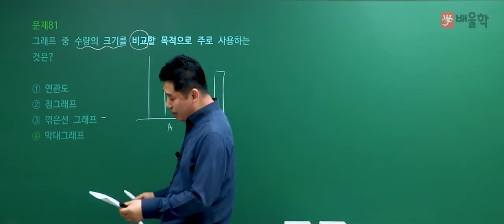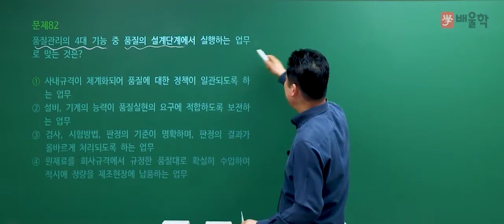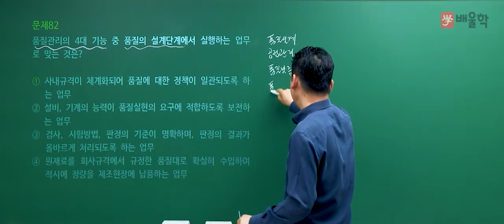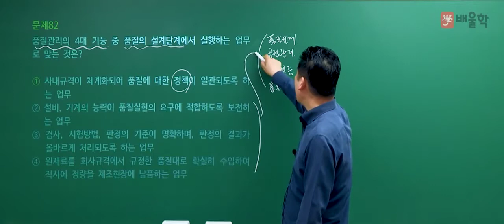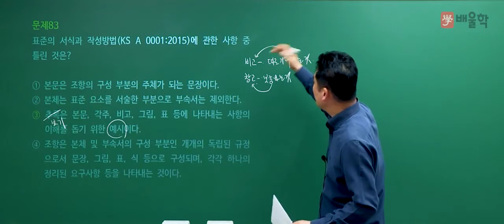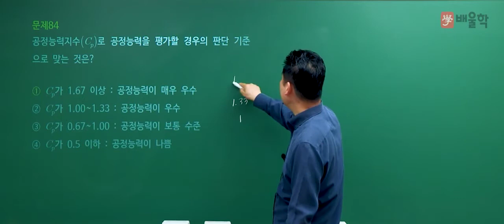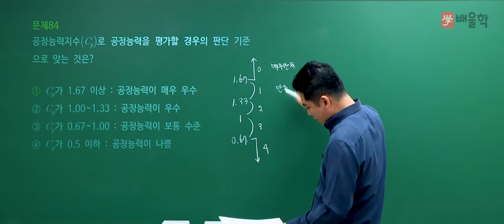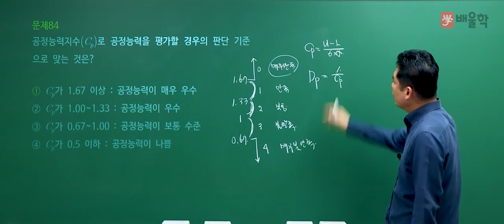[품질경영기사 필기] 2021년 1회 필기 기출 풀이 5과목 품질경영 - 정헌석 교수님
21년 강의 경력, 품질경영기사 명공 정헌석 교수님의
2021년 1회 품질경영기사 필기 5과목. 품질경영 기출문제 해설 강의!